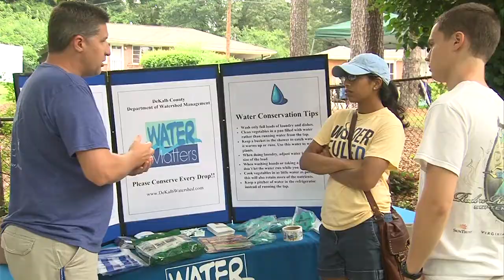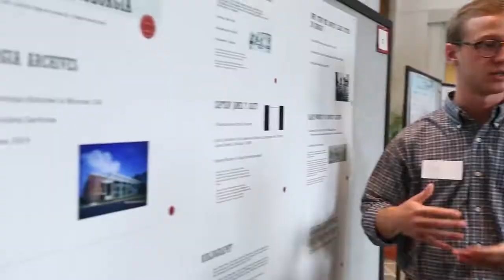Get to know: Emory University, a QuestBridge College Partner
Part of a series of one-minute videos on QuestBridge colleges. This video was produced by the college.